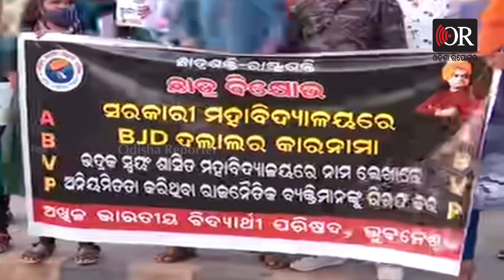‘ଫେକ ଆଡମିଶନ ପଛରେ ବିଜେଡ଼ି ନେତା’ | Odisha Reporter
ଭଦ୍ରକ ସ୍ୱୟଂଶାସିତ ମହା ବିଦ୍ୟାଳୟରେ ଜାଲିଆତି କରି କମ ନମ୍ବର ରଖିଥିବା ଛାତ୍ରମାନଙ୍କ ଠାରୁ ଟଙ୍କା ନେଇ ଆଡ଼ମିଶନ କରାଇଥିବା ପ୍ରତିବାଦ ରେ ABVP ପକ୍ଷରୁ ଭୁବନେଶ୍ୱର ମାଷ୍ଟର କ୍ୟାଣ୍ଟିନ ଠାରେ ବିକ୍ଷୋଭ ପ୍ରଦର୍ଶନ କରିଛନ୍ତି। ଏଥିରେ ସମ୍ପୃକ୍ତ ଥିବା ଦଲାଲ ବିଜେଡି ନେତା ଓ କଲେଜ ର କର୍ତ୍ତୃପକ୍ଷଙ୍କ ବିରୋଧରେ ଦୃଢ଼ କାର୍ଯ୍ୟାନୁଷ୍ଠାନ ପାଇଁ ଦାବି କରିଛି ABVP।